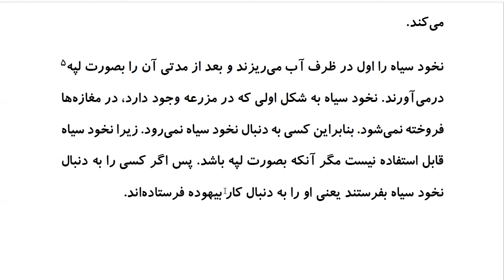Top 100 Persian Proverbs: Proverb 27: دُنبالِ نُخود سیاه فِرِستادَن